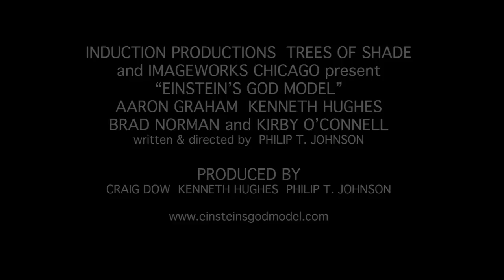EINSTEIN'S GOD MODEL | OFFICIAL SELECTION| SCI-FI-LONDON 2016 | Trailer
"Einstein's God Model" is an independent feature film that explores the connection between quantum physics, string theory, and life after death.

See it at Sci-Fi-London 27 April - 6 May 2016
Sci-Fi-London.com